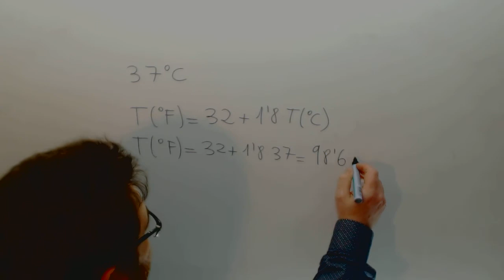Grados Fahrenheit Centigrados Ciencias Naturales 2º ESO Academia Usero Estepona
Grados Fahrenheit Centigrados Ciencias Naturales 2º ESO Suscríbete a nuestro canal en Youtube para ayudarnos a seguir creciendo Academia Usero en Estepona, el centro de formación con más vídeos en Internet del Mundo presenta